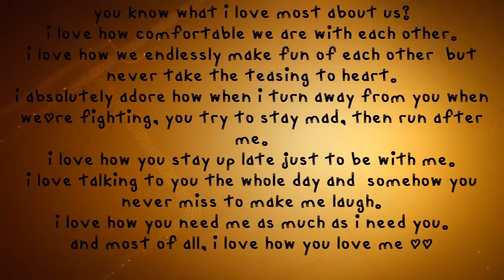32M - I miss you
Thought I heard your voice yesterday
When I turned around to say
That I loved you baby
I realize, it was just my mind
Played tricks on me

And it seems colder lately at night
And I try to sleep with the lights on
I pray to God it's you
And I just can't believe
That we're through

There's no other way to say it
And I can't deny it
I miss you
It's so easy to see
I miss you and me

Is it turning over this time
Have we really changed our minds about each other's love
All the feelings that we used to share
I refuse to believe
That you don't care

And I, and I can't deny it
I miss you

I've got to gather myself as together
I've been through worst kinds of weather
If it's over now
Then I'll be strong
Can't believe that you're gone
I've got to carry over

Oh there's no other way to say it
I can't deny it
I miss you baby

Oh no other way to say it
There's no other
That you're deprived of me now
I miss you
Said I can't deny it
I, I, I, I miss you baby

To Whom It May Concern:
All sound effects, audio clips, images, videos and effects remain the rightful property of the owner.